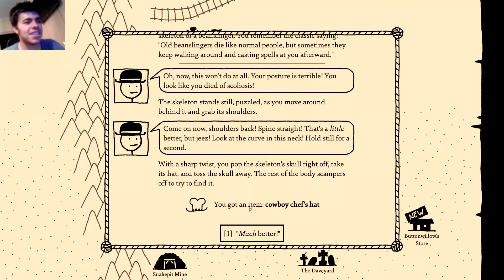THE 3 SAINTS! | West of Loathing - #7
After checking the railroad we head out again to find a solution to the rocky problem as well as to help more people along the way...